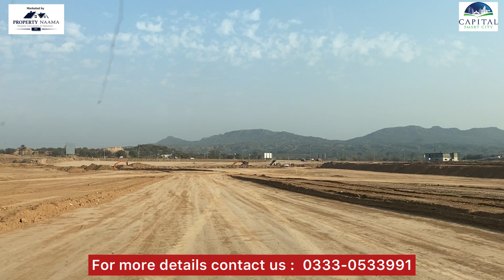Overseas Prime Block Fresh Site Visit | 3 Months Result | Capital Smart City Islamabad | 15 Feb 2021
Capital Smart City Islamabad is a grand residential project that is ideally located in Islamabad. It is the very first Smart City project in Pakistan and 4th in Asia.

The society has become the most popular one because of its 8th-grade development and self-sustaining eco-friendly features.

For Investment Consultancy:
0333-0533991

Capital Smart City Islamabad, capital Smart City prime block, overseas Prime block